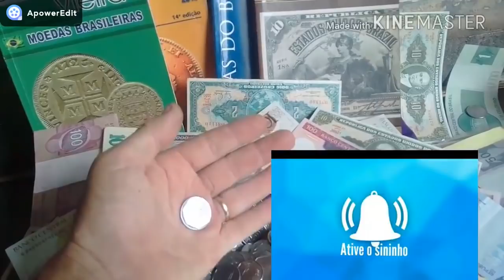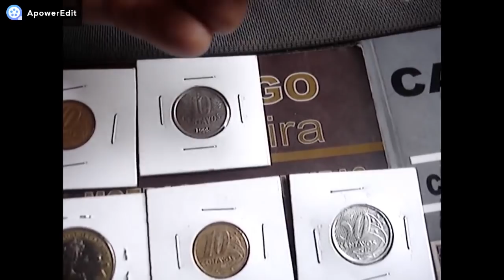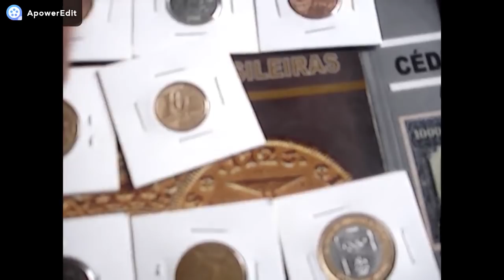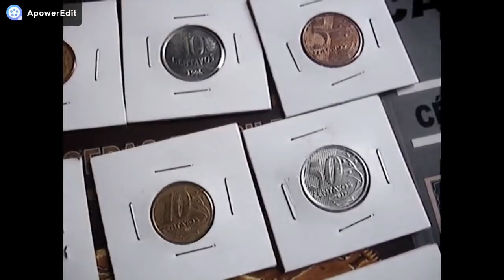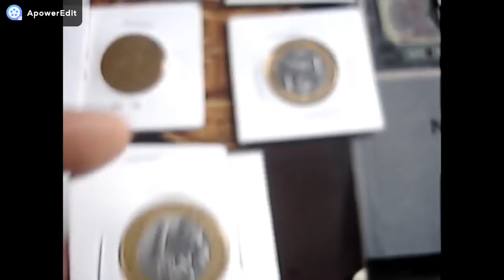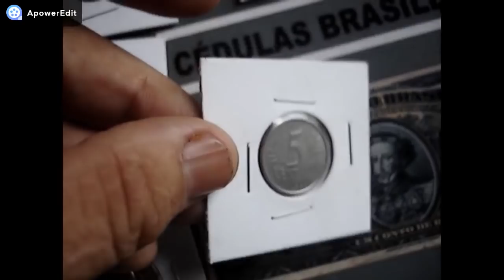AS MOEDAS MAIS RARAS E VALIOSAS E ESTA CIRCULANDO ELAS JUNTAS CHEGA A VALER QUASE 3 MIL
AS 14 MOEDAS MAIS RARAS DO RELA VOCE TEM UMA DELAS?? CONFERE